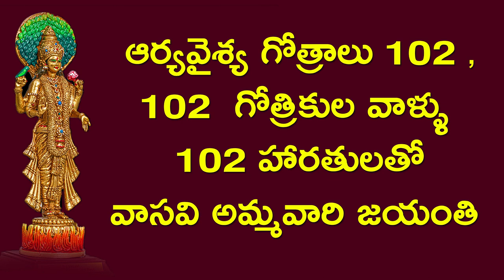102 గోత్రికుల వాళ్ళు ,102 హారతులతో..వాసవి అమ్మవారి జయంతి 2023..చూడటానికి రెండు కళ్ళు సరిపోవు..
102  గోత్రికుల వాళ్ళు ,102 హారతులతో..వాసవి అమ్మవారి జయంతి 2023..చూడటానికి రెండు కళ్ళు సరిపోవు..